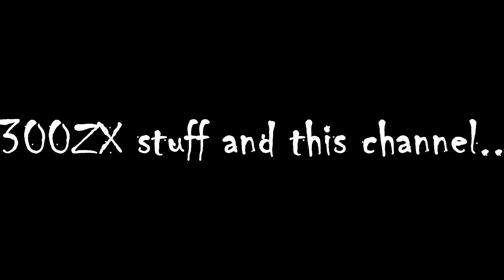SO I went and got a 300ZX for a project..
Been a while since I updated. Thought I would drop a quick video showing the new ride and some changes